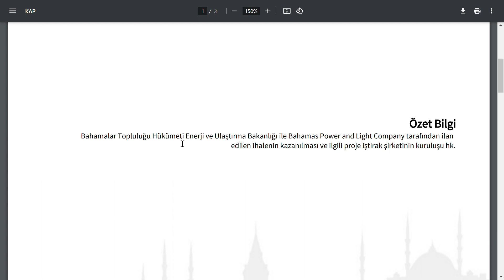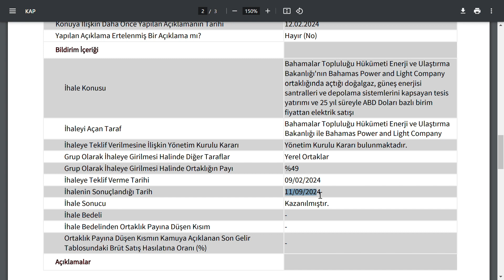ŞİRKETİN TAVANA KİTLEME SEBEBİ BELLİ OLDU | VAY VAY !!! 25 YIL GELİR GARANTİ | BİST BORSA HİSSE PARA